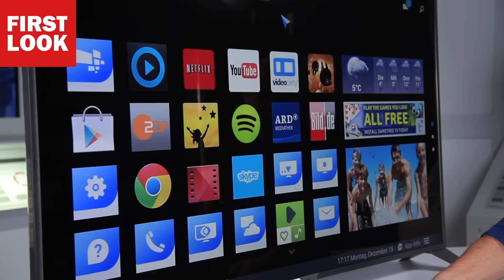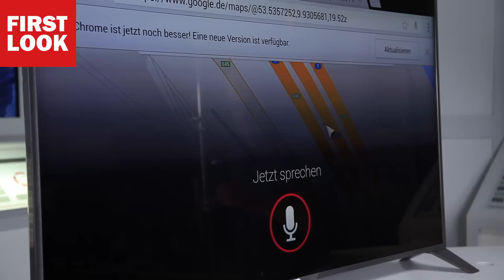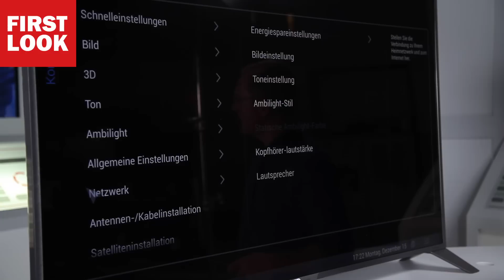Philips 55PUS8809: Android-TV im Praxis-Test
Der Philips-Fernseher 55PUS8809 läuft unter dem Smartphone-Betriebssystem Android. Was das bringt, verrät das Video.